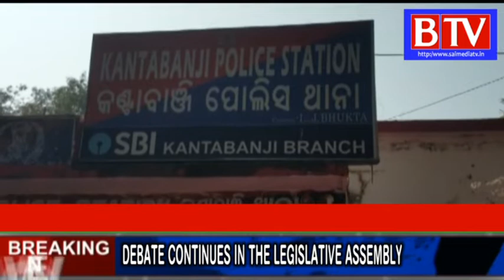Nine migrant labour rescued by kantabanji police